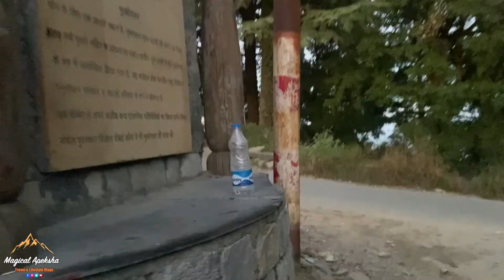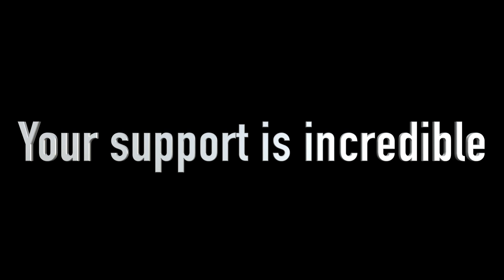Mukteshwar का Sunset Point | Best hill station in Nainital | Uttarakhand Villages | Pahadi Lifestyle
Going Mukteshwar Temple on a Rainy Day & Meeting Max after a long time made me emotional Pahadi Girl
Going to Temple on Hill Top & Had to Carry 4 Boxes of Fruits to the Road for Transport - Pahadi Girl
Gobar MItti se ki Ghar ki Lipayi 🛖 Mayank ne ki Ladayi 🥷 Pahadi Girl Kumauni Lifestyle Uttarakhand
Main Temple of my Village and We worked on our Fields Pahadi Lifestyle Vlogs Pahadi Girl Uttarakhand

sunset uttarakhand latest vlog
uttarakhand trekking vlog
pahadi lifestyle
pahadi daily vlog
kailash parvat explore
pahadi food vlog
kedarnath vlog
haridwar explore
rishikesh vlog
kailash parvat mystery
almora vlog
nainital vlog
canada travel vlogs
char dham ni jatra
solo female travel vlogs
philippines vlogs latest
uttarakhand pya
uttarakhand teaser
rohit pahadi block
moving vlogs uk
kinnaur kailash trek 2024
tarkeshwar dham yatra
uttrakhand rath yatra
harsil valley vlog
vitthala temple
girnar vlog island life vlog latest
back to school mini vlog
bpsc previous year question geography
aryan vali ladakh
island life vlogs
walking to school vlog
haryana tet previous year question paper
bhu gt hindi previous year question paper
haryana math previous year question
uttarakhand village life
himachal pradesh pahadi lifestyle
rohit pahadi vlog
harsil uttarakhand
kailash parvat mystery
pahadi food
village life vlog
uttarakhand trekking
garhwali vlog
uttarakhand farming
harsil valley TRIP
pinoy vloggers on youtube
vlogs pakistani village
ghost town vlogs
jharkhand paramedical pya
coastal villages uk
pahadi doll
hp It tet previous question paper
mughals previous year question paper
english ctet pya
bpsc pya geography
returns pallets uk
hssc computer previous year question paper pahadi village life
pahadi lifestyle block
garhwali village life
om parvat mystery
pahadi snacks
uttarakhand previous year question papers
buying return pallets uk
uttarakhand vlogs
uttarakhand village tour
pahadi house vlog
my village vlog video
tarkeshwar mandir
padmanabhaswamy temple mystery
girnar parvat parikrama
guru purnima recipes
aryan village ladakh pregnancy tourism
mukti temple
aryan interview with bharti
shikharji pahad
ladakh ladisa uttarakhand pahadi village
beautiful village vlog
uttarakhand food tour
om parvat vlog
pahadi food blog
uttrakhand vloger
dehati village life vlog
kailash parvat
most beautiful village in uttarakhand
manali village vlog
nainital vlog